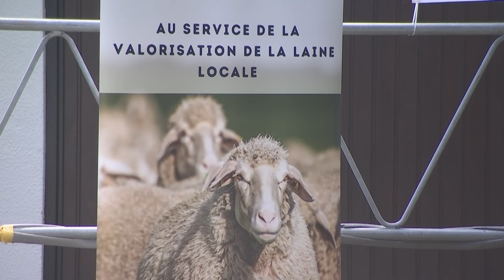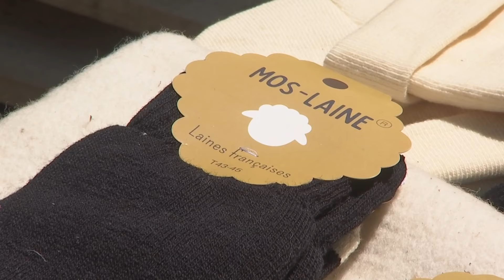Une laine valorisée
Jeune éleveuse de brebis à Ferdrupt, Élisa Morel possède 200 têtes dont la laine est désormais valorisée par la société coopérative  Mos-Laine récemment créée dans les anciens locaux de l’usine Mosellane de Bataville. Ils sont comme elle 140 éleveurs du grand Est à en tirer un revenu complémentaire.